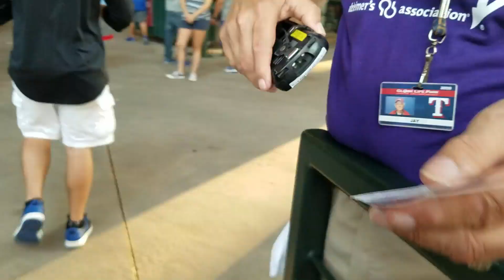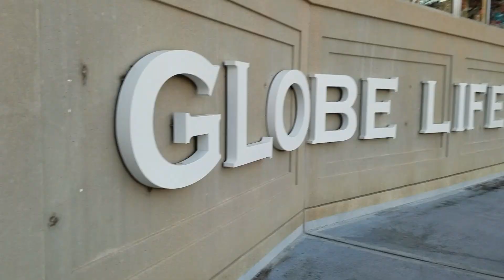TEXAS RANGERS GAME : Vlog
Vlog of us going to the Texas Rangers baseball game with our friends Casey and Chelsea! It was such a good day/night, and we thought you'd like to see some of it too!